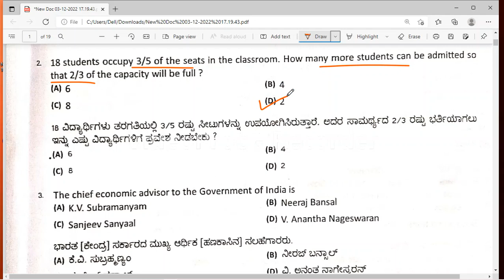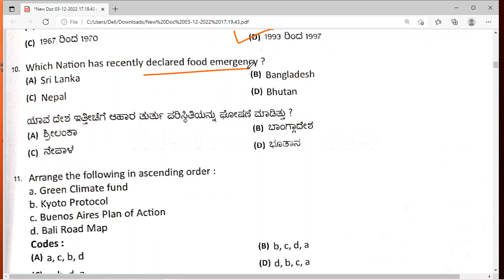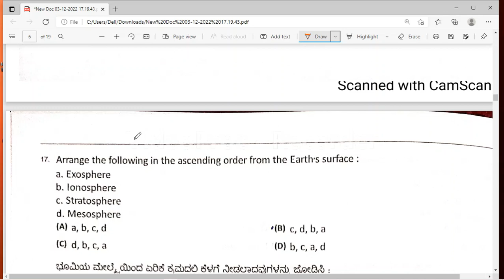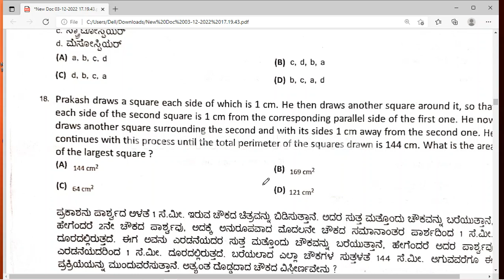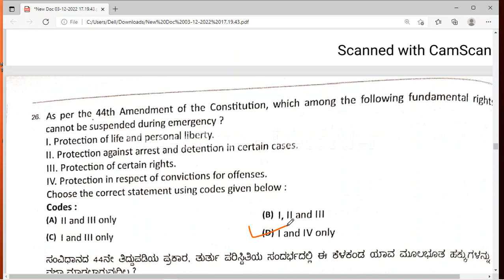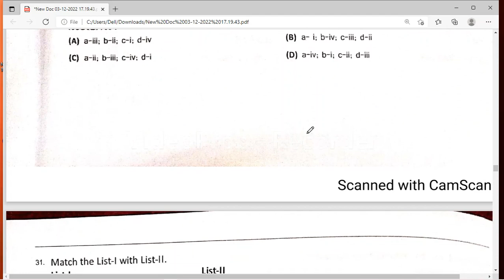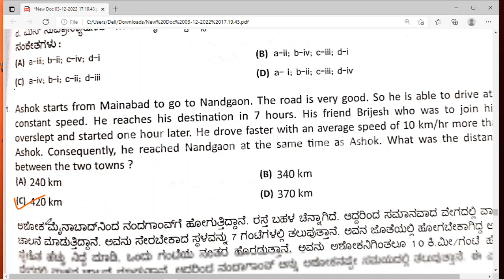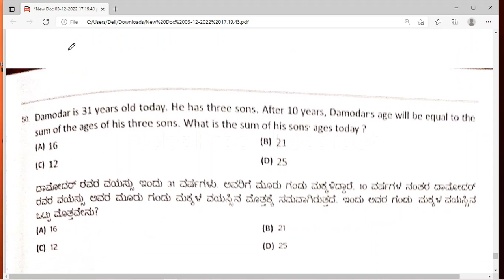Karnataka Asst. Professor Exam |Expected Answers|ಕರ್ನಾಟಕ ಸಹಾಯಕ ಪ್ರಾಧ್ಯಾಪಕ ಪರೀಕ್ಷೆ|ನಿರೀಕ್ಷಿತ ಉತ್ತರಗಳು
Online Courses available on Global Online University app:

           1.UGC NET ECONOMICS
           2.UGC NET COMMERCE
⏩ KSET
⏩ APSET
⏩ MHSET Chemistry
⏩ MHSET Economics
⏩ MHSET Commerce
⏩ MHSET Management
⏩ TNSET Paper 1
⏩ TNSET Chemistry
⏩ TNSET Economics
⏩ TNSET Commerce
⏩ TNSET Management